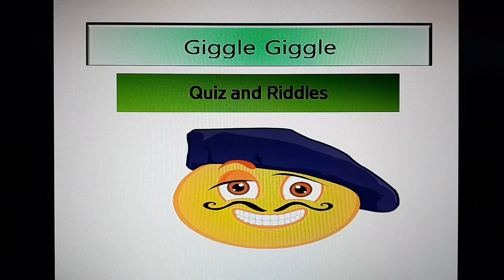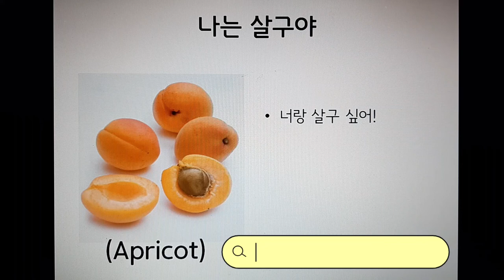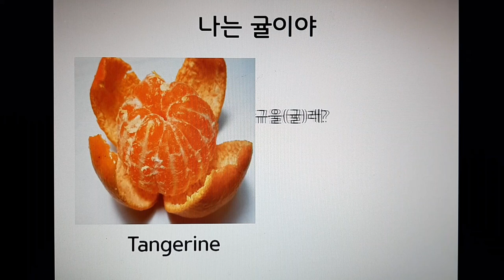건강웃음 건강과일 꿀팁 ! 무더운 날씨에 시원한 과일 먹으며 연기도 해보고 웃어 보자!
Giggle giggle~ 과일먹으며 무더위를 잠시나마 날려봐요!
등장인물 - 살구, 수박, 참외, 귤, 체리